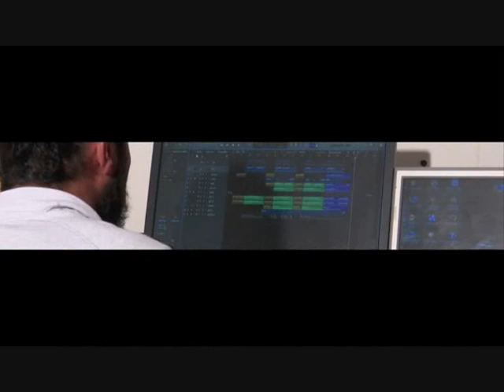musique kabyle Rachid Allioui Tavrat-I-Kem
musique kabyle chanteur kabyle rachid allioui.  retrouvez également dans cette rubrique matoub lounes ,jedjiga.rachid babaci,ait menguellet,zohra,aldjia,amar fares,hocine yahiaténe,nodine yahiaoui,farid ferragui,rabah asma,hamidouche,malik. L'hocine ,AmendesAkli Yahiatene,Cherif Hamani, Rabah Asma